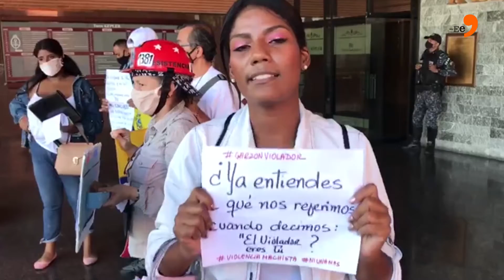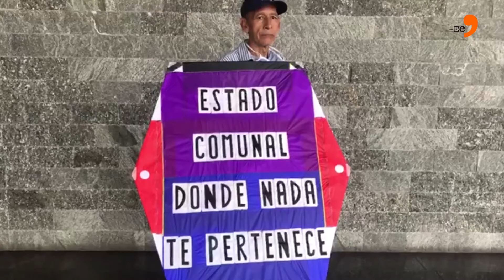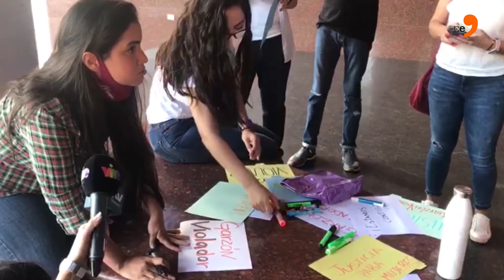Indignación en Venezuela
Los venezolanos no se van de su país porque quieran. De hecho, era uno de los gentilicios que menos emigraba. Se van casi huyendo de situaciones invivibles, de hambre y de inseguridad. Por eso causa tanta indignación la violación de una adolescente venezolana, agredida por su empleador en su primer día de trabajo, y ha generado varias protestas tanto en Argentina como en Venezuela.

En Caracas, hoy 29 de enero se concentró un grupo de personas frente a la sede de la Embajada de Argentina, quienes, con la etiqueta GarzonViolador exigieron la captura de Irineo Garzón.

Video: Daniel Hernández (@danielimagengrafica)